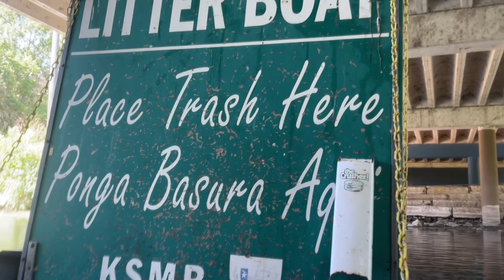TURTLES EVERYWHERE Tubing the San Marcos River, Austin Texas - Viva Familty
We were told that we absolutely have to tube the San Marcos river, just outside of Austin Texas. It was fantastic.￼